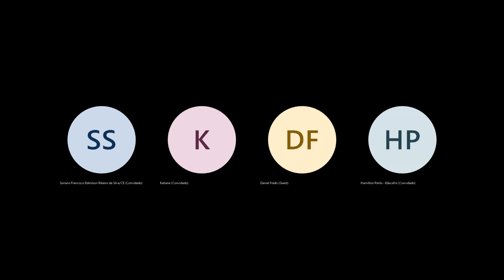Reunião de cidadania - EDUCAFRO - Dia 13/10/2021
Participe ao vivo toda semana pelo Microsoft Teams no link(Link fixo)